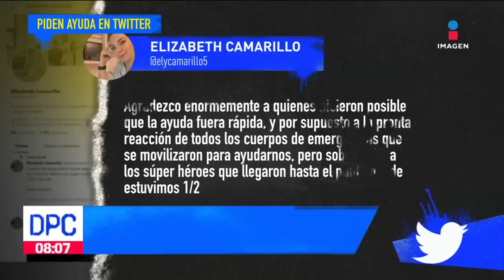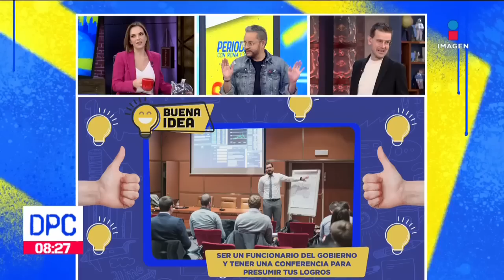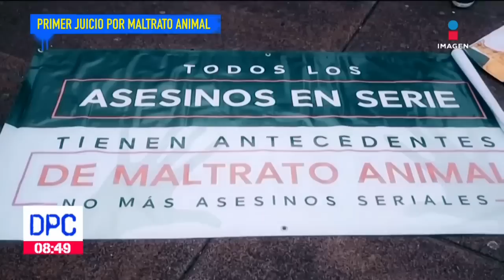De Pisa y Corre | Programa Completo del 17 de agosto de 2022